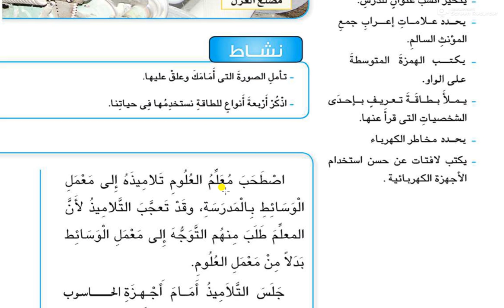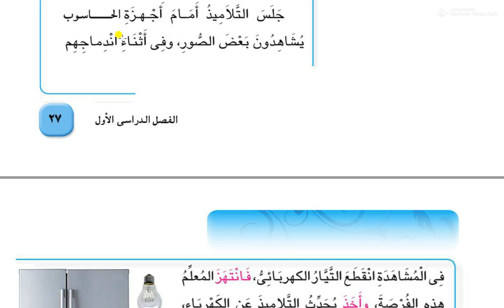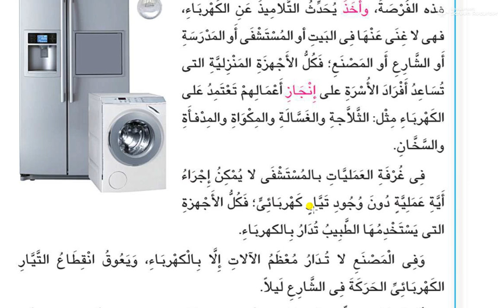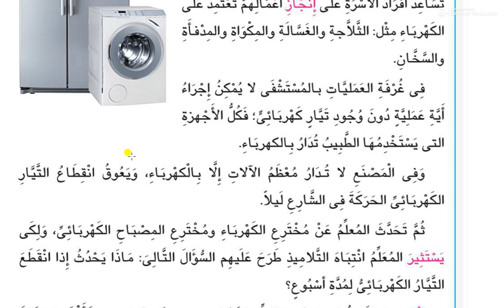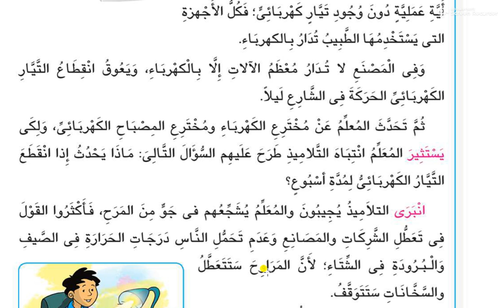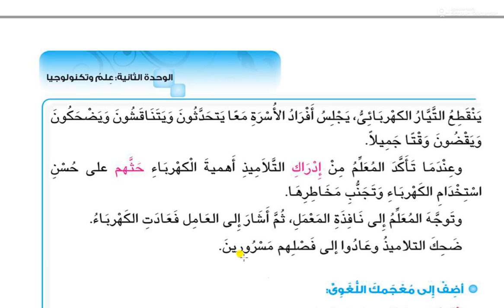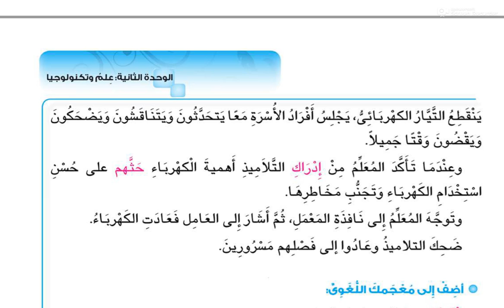محمد سعيد الصف الخامس الكهرباء في حياتنا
الكهرباء في حياتنا